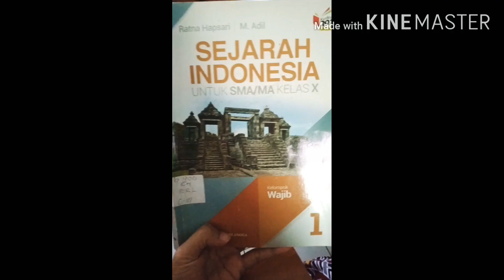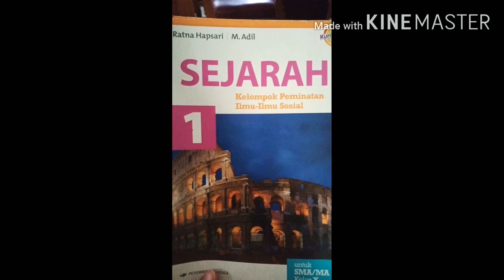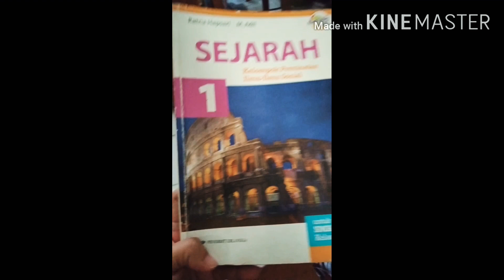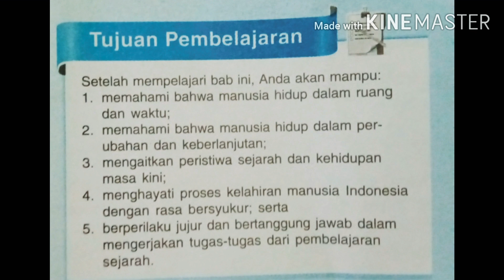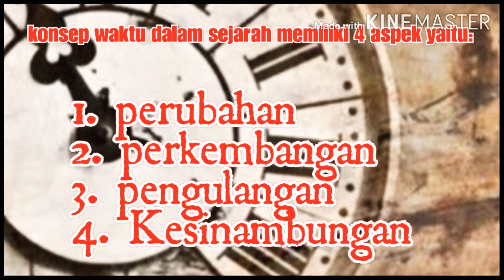Manusia dalam dimensi sejarah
Materi kelas X sejarah peminatan kelas virtual jateng